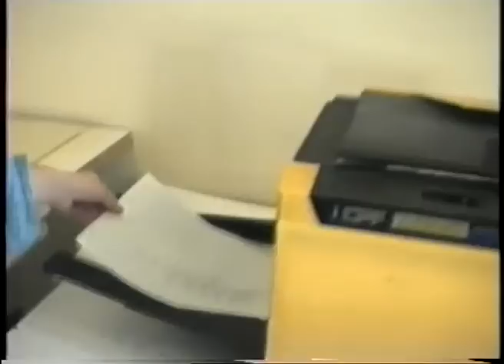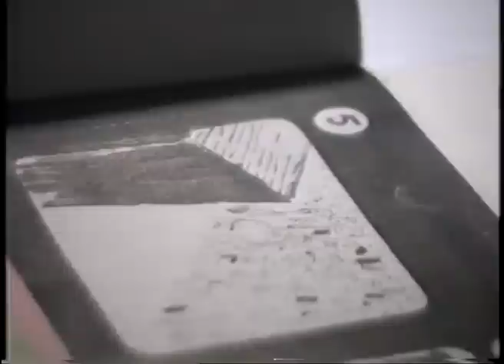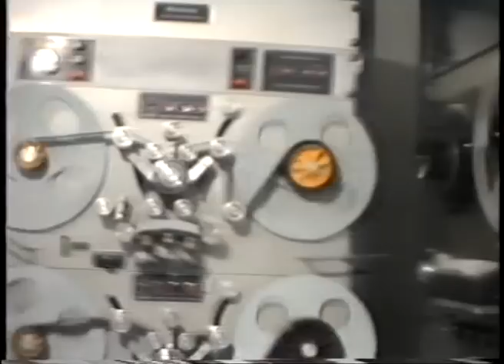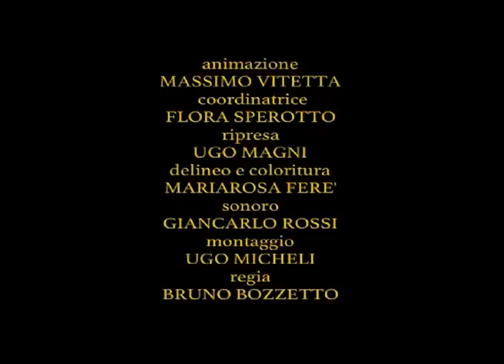Behind the making of a Tv commercial in the 80s (Seleco) - Bruno Bozzetto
Curiosities from the Bozzetto Film's Archives !
Here is the backstage of a Tv commercial (Live action blended with Animation), made by the Studio in the '80s for the Italian electronics Company SELECO.
The video may give new generations a pretty thorough idea of the amount and complexity of work that, back then, would stand behind an animation of just 30 seconds.

Curiosità dagli archivi della Bozzetto Film !
Ecco il backstage di uno spot televisivo realizzato dallo Studio per la SELECO negli anni '80.
Animazione mista a dal vero. Questo video mostra alle nuove generazioni la quantità e la complessità del lavoro necessario in quegli anni per la realizzazione di un'animazione di soli 30 secondi.

Bruno Bozzetto's Contents are on Youtube for you to enjoy freely.
Please keep in mind that all works are copyrighted. You can watch them and share them on your Socials, but you may NOT screen them in public, remix them, re-upload them, or use them for commercial purposes such as Television broadcasting and Business Sites/Activities.
For any Licensing and Permissions inquiry, please contact our Studios.